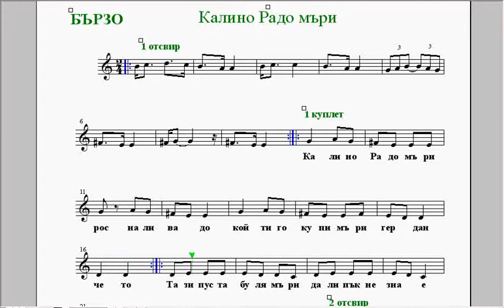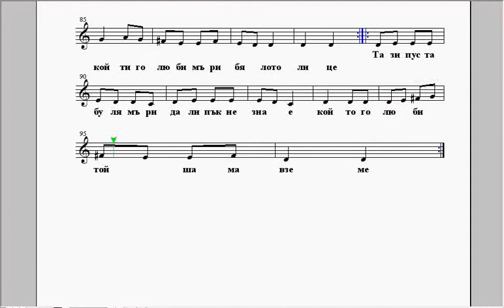бързо темпо - "Калино Радо мъри"